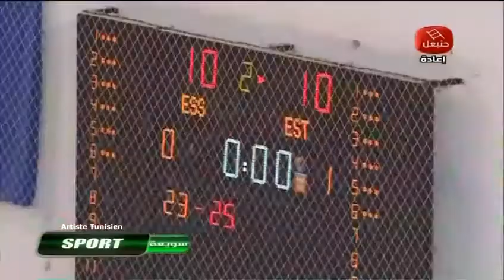[SS] L’Espérance Sportive de Tunisie championne pour la 17ème fois [2015/2016 - ESS vs EST 0-3]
Htv Souiaa Sport - L’Espérance Sportive de Tunisie championne pour la 17ème fois [Saison 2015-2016 - ESS vs EST 0-3]